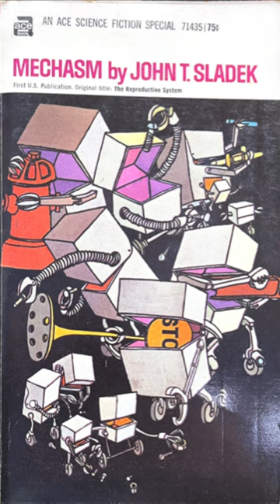Mechasm by John T. Sladek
Absurd, farcical story from the Ace Science Fiction Specials series one.

18 of 46 ASFS (series one)

Looking at all the books in the first series of Ace Science Fiction Specials (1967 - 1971) and 8 books purchased for ASFS but published after the run in 1972.

Channel:  @vintagesf

science fiction books recommendations sf vintage book booktube booktubesff scifi ace books satirical humour